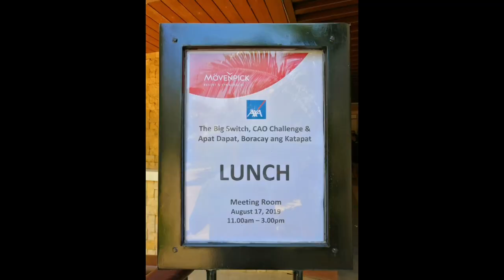Boracay | My AXA Travel Incentive | August 17-20, 2019